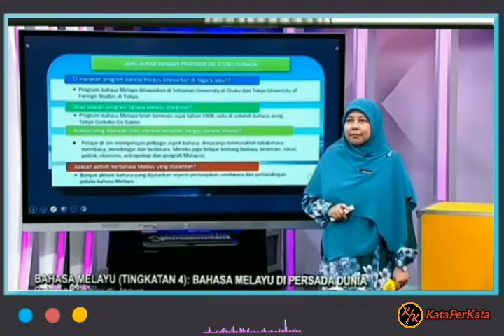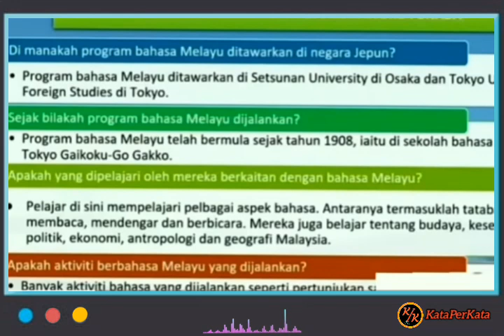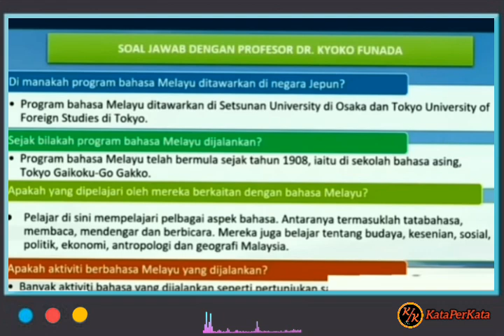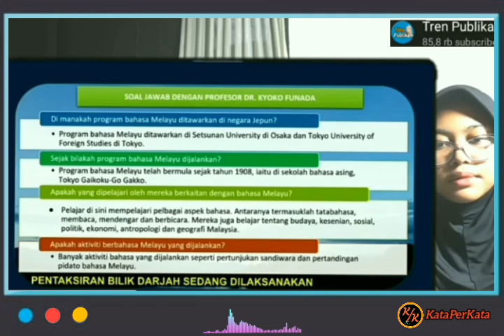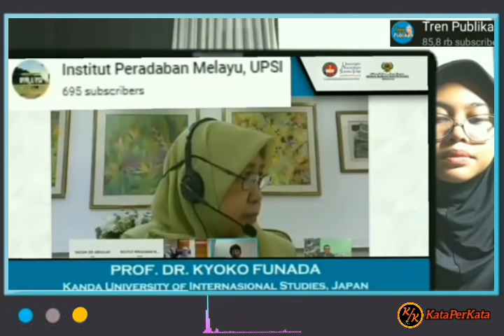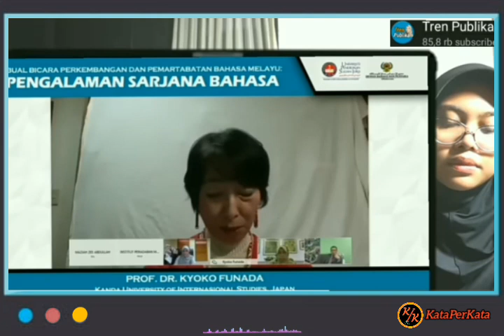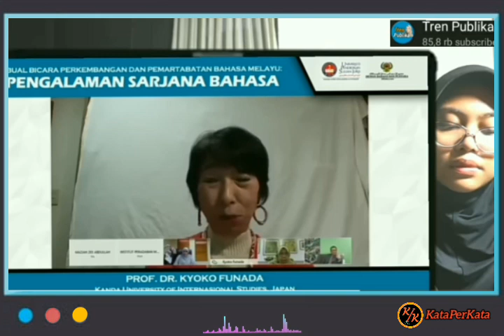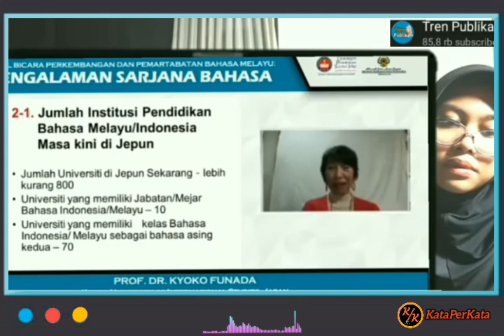BAGI ORANG JEPANG, BAHASA MELAYU TAK BERGUNA DI NEGARA MALAYSIA. CUKUP PAKAI BAHASA INGGRIS SAJA.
Bagi orang Jepang, BAHASA MELAYU MALAYSIA TAK BERGUNA DI NEGARA MALAYSIA. Karena tetap menggunakan Bahasa Inggris.